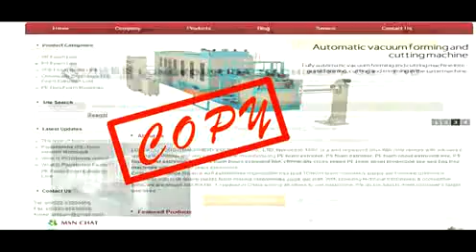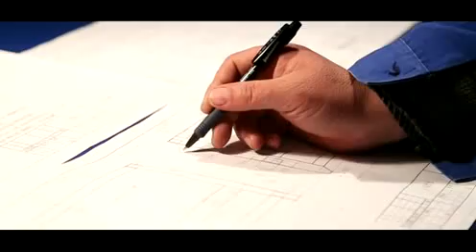plastic packing and forming machine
Sales Manager: Danny Zhang
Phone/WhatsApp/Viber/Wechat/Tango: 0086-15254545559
Skype: zhang.danny2
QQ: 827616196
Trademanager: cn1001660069